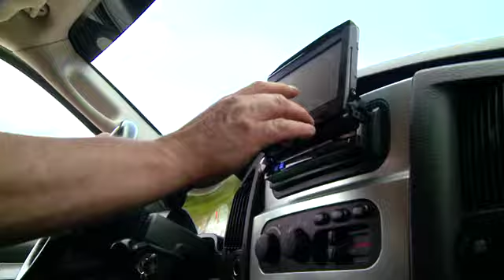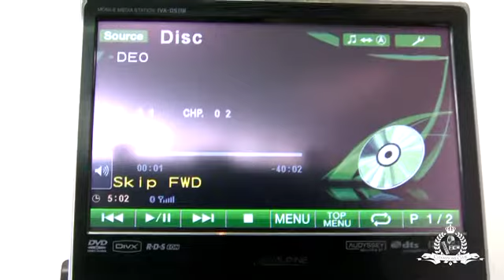Performance Days Nürburgring 2010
Champions Club Roadshow 2010
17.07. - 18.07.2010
Toyo Tires, Eibach Federn, Alpine Electronics